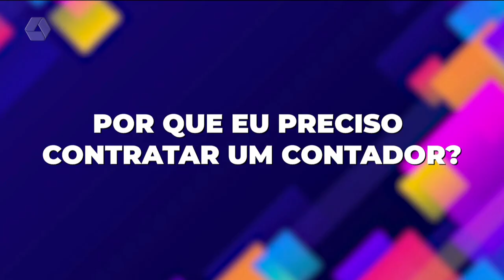Escritório Satélite: Por que eu precisaria de um contador?